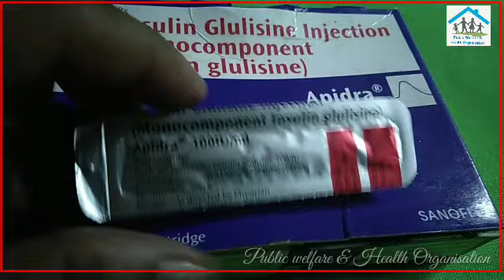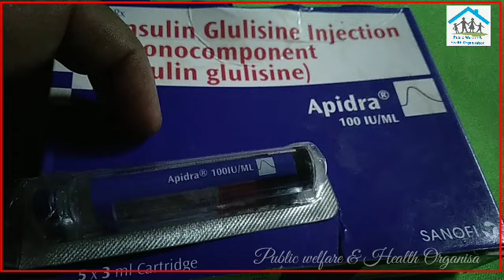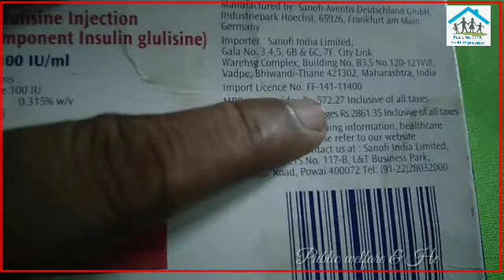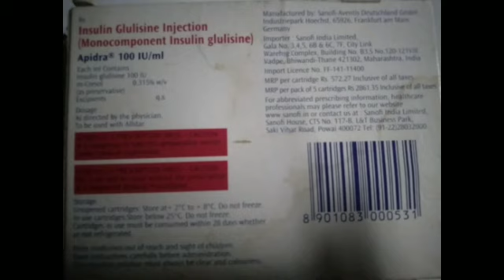Apidra inj. Rx_insulin Glulisine 100iu/ml(Monocomponent glulisine )use & side effect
Apidra injection use Type 1 and type 2 diabetes
Side effect :- hypoglycemia , allergy , headache, influenza , peripheral edema etc .
 Note :- not use
 hypoglycemia, liver and Kidney Disease , thyroid, hyper thyroid